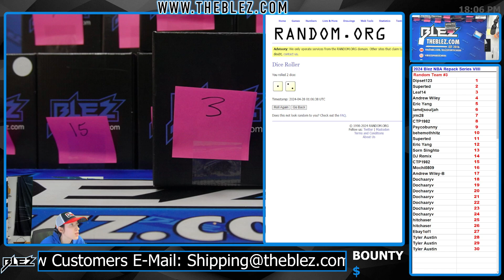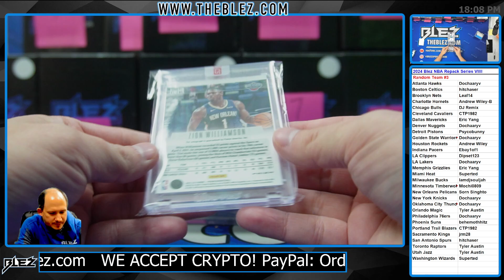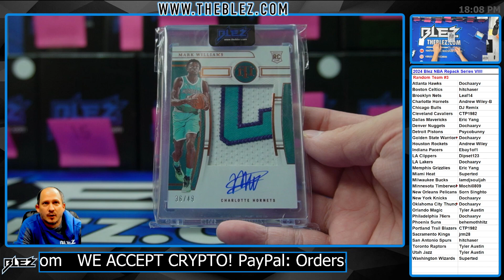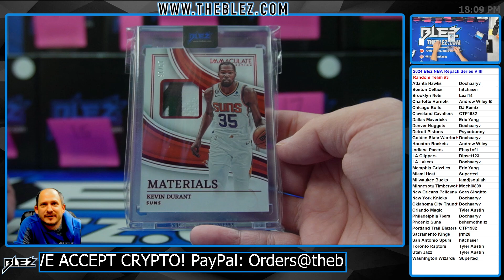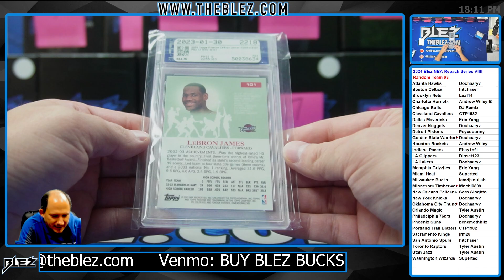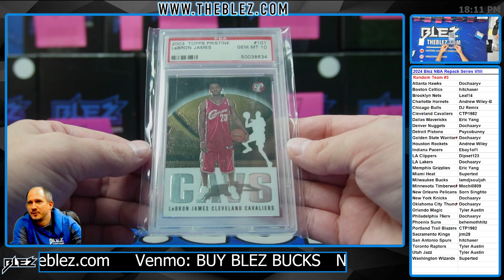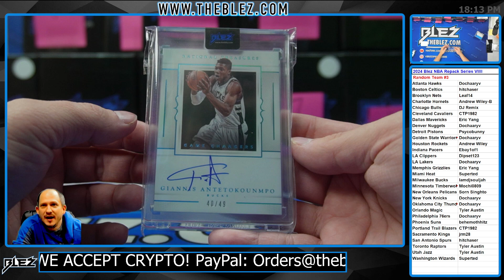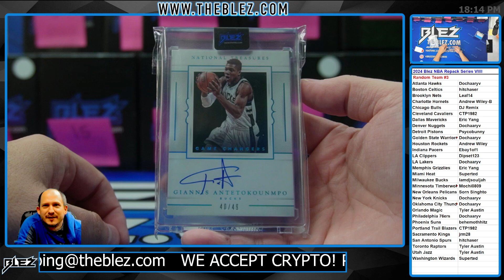2024 Blez NBA Repack Series IX RT #3